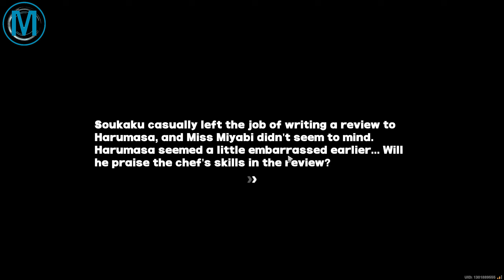When sandwiches Come A Knockin' | Zenless Zone Zero 1.3 Event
0:00 Zhu Yuan
3:32 Tarshi
6:55 Ellen
10:48 Orlenda
14:11 Soukaku